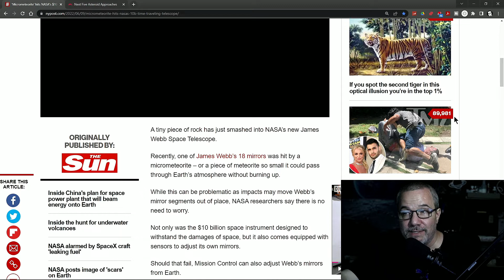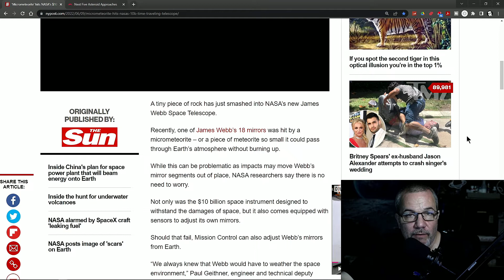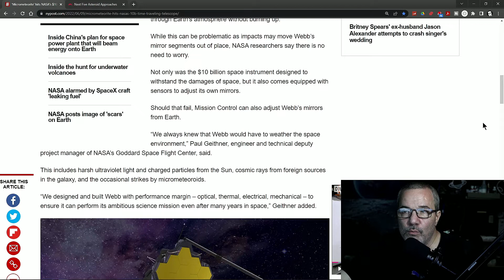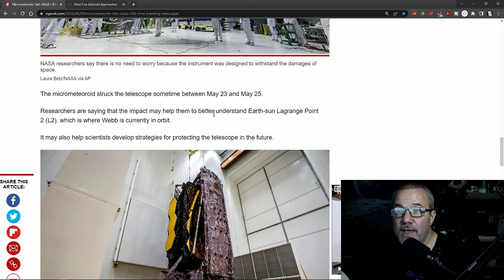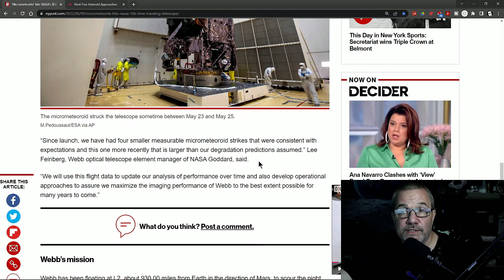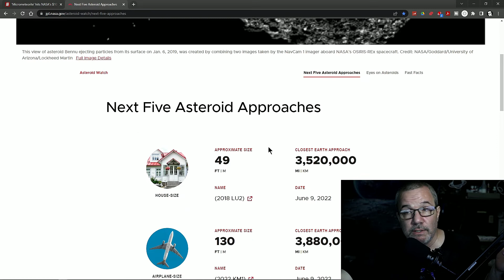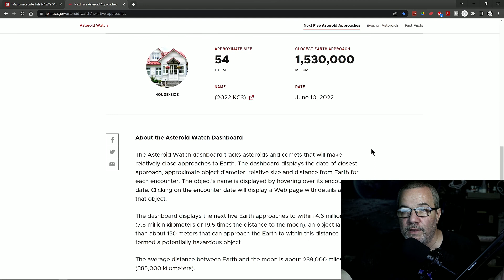James Webb Space Telescope Hit By Micrometeorite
The James Webb Space Telescope was hit by the tiny  rock near the end of May. Thisa isn't the first time, but it is the largest to hit the telescope that it moved one of the mirrors.